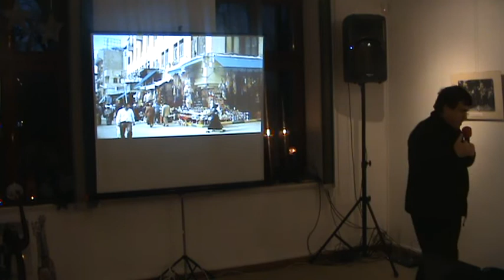Spotkanie "Śladami Stasia i Nel"